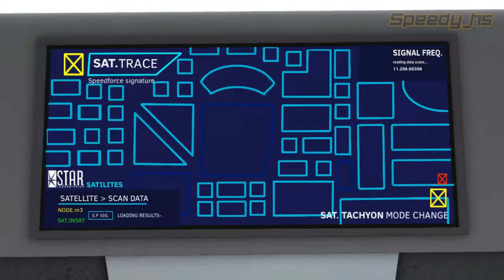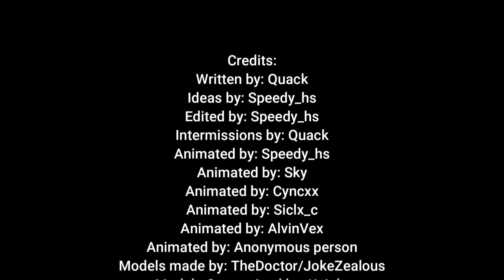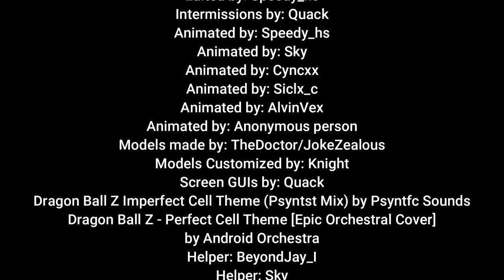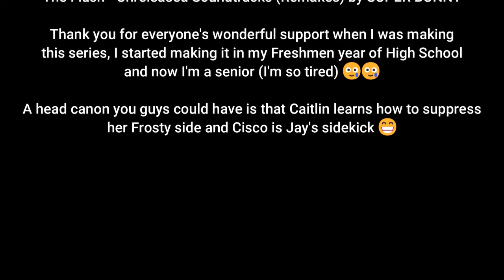The Flash: Custom Series (To Be The Flash Part 2)|, 4x05